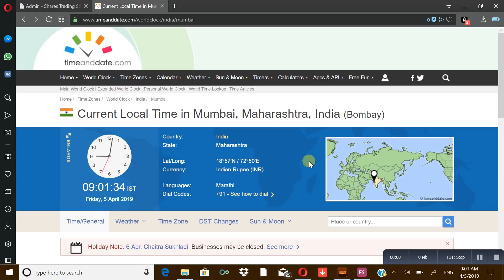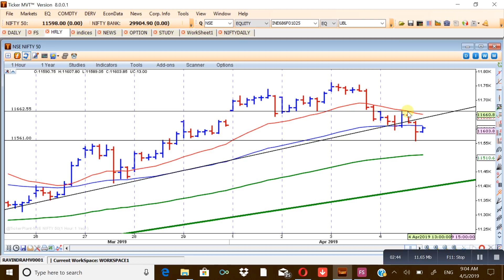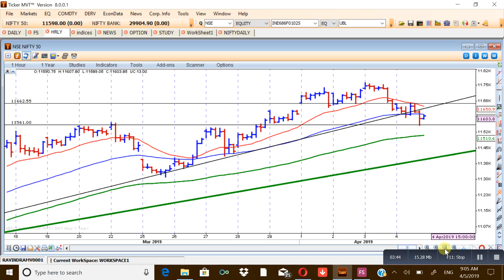Nifty Trading Strategy 05-04-2019 By Dr.ravi Bhokse